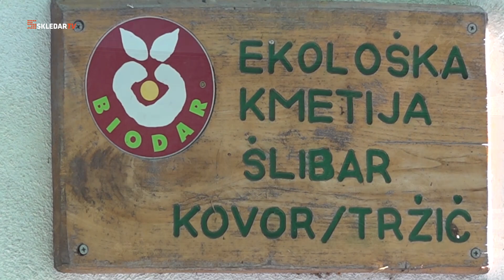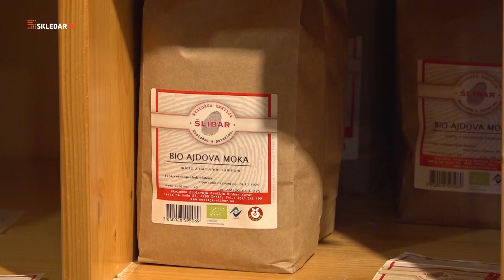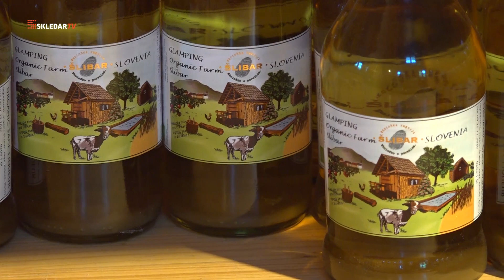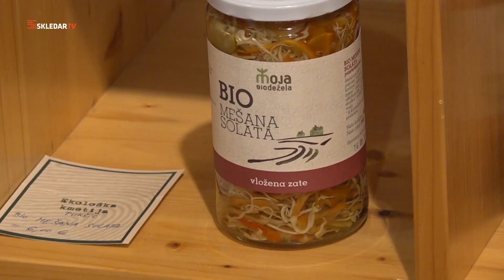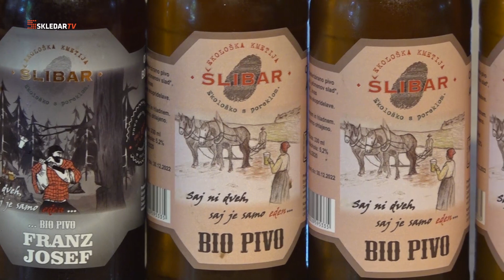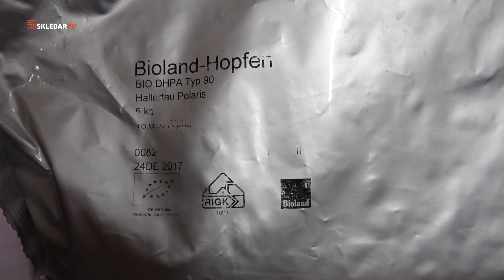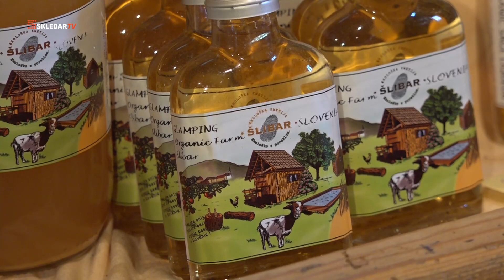EKO FILM 2, prikaz dobrih praks: Ekološka kmetija ŠLIBAR, Kovor pri Tržiču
EKO FILM, prikaz dobrih praks, jesensko izobraževanje iz PRP 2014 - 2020, za leto 2020, Monotro